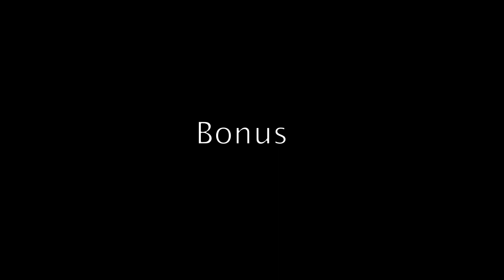(ABA)BROKE MY BACK CARRYING MY TRASH FRIENDS MONTAGE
Omg i need better friends : (